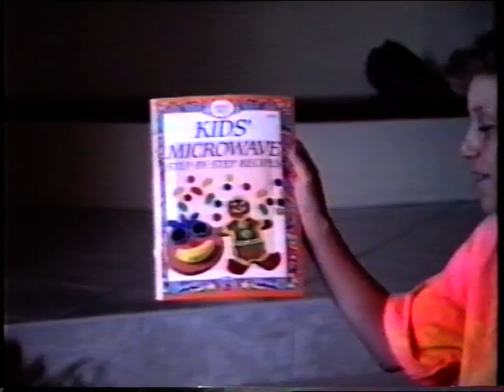1992 Chamberlain Family Movies Christmas at Fruin Court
1992 Chamberlain Family Movies Christmas at Fruin Court